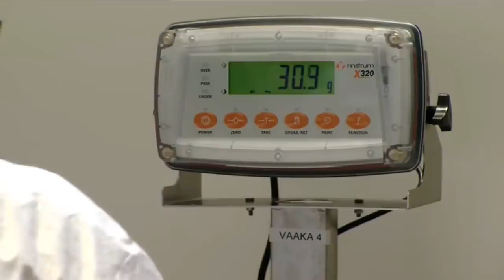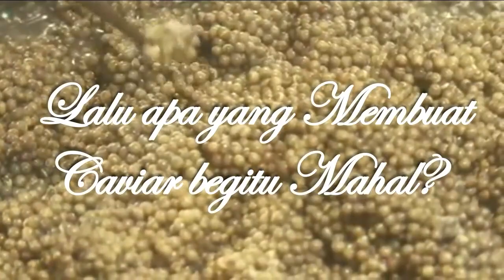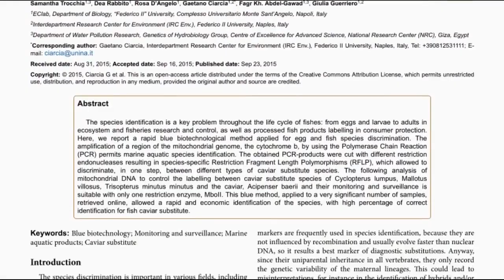Telur Caviar Rahasia Dari Telur Termahal Di Dunia 1,6 Milyar per Kg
Kenapa telur Caviar mahal? kenapa telur ikan caviar mahal?
Kaviar dikenal sebagai salah satu makanan paling mahal di dunia. Kini muncul kaviar putih yang langka. Harganya mengalahi harga mobil mewah!  Kini untuk mendapatkan kaviar Strottarga Bianco, orang harus rela mengeluarkan uang sekitar $113.630 (Rp. 1.6 Miliar) per kilogram.
TAPI APA SEBENARNYA YANG MEMBUAT TELUR IKAN INI BEGITU MAHAL? APAKAH KARENA RASANYA, ATAU KARENA GENGSI..
UNTUK MENDAPATKAN JAWABANYA, yuk kita tonton saja langsung untuk mendapatkan penjelasannya agar anda dapat tidur lebih tenang tentang faka-fakta penyebaba telur ikan caviar ini menjadi termahal di dunia sob..